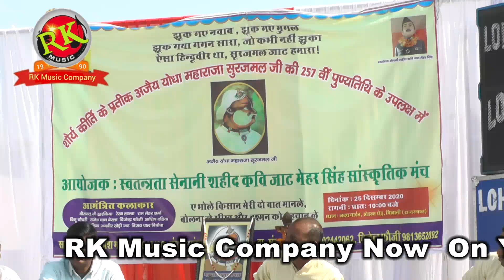pilani ragni compitition maharaja surajmal/घड़ी ना बीती ना पल गुजरे/virpal kharkiya/RK Music Company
RK Music